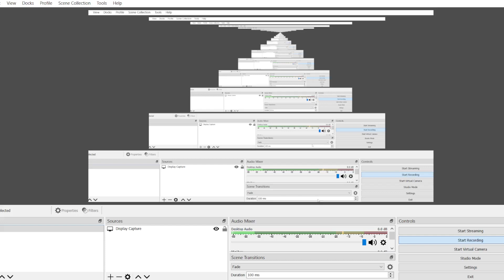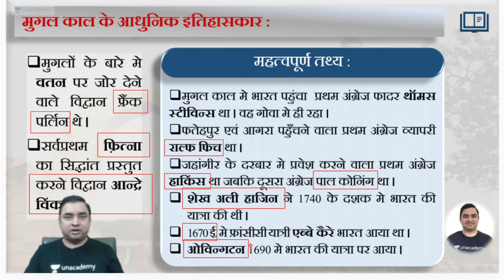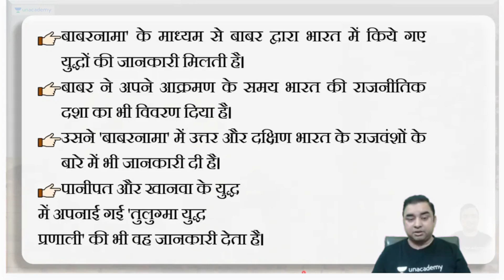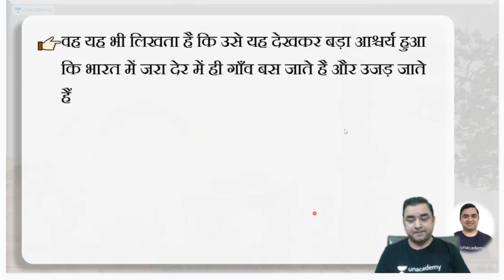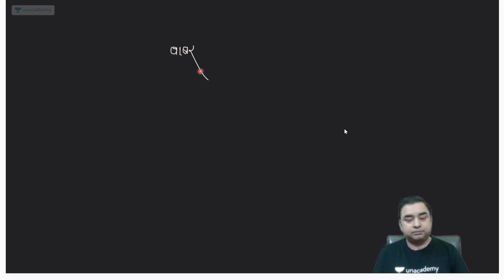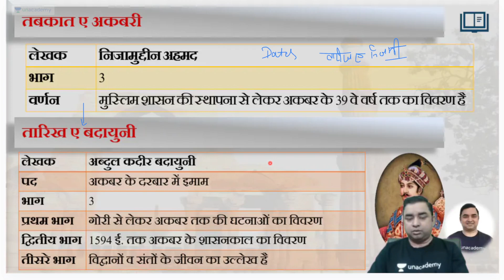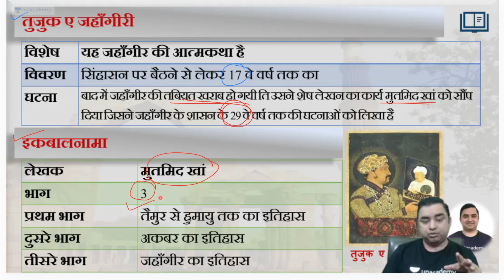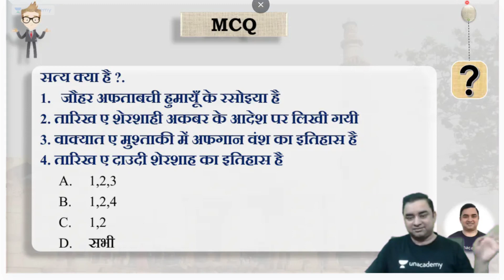मुग़ल स्रोत lesson 37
dfghgfhjgh